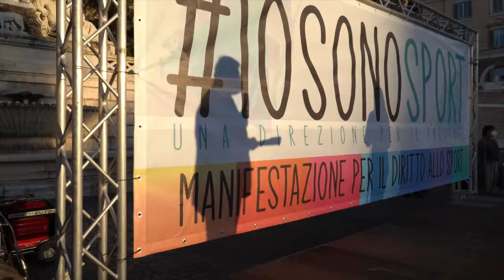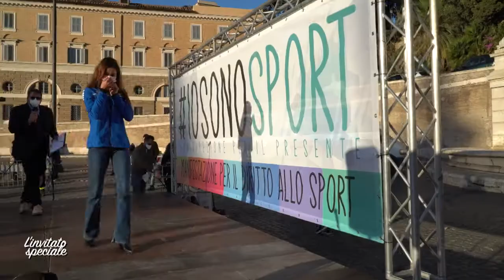iosonosport - manifestazione pacifica a Piazza del Popolo Roma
Manifestazione pacifica a Piazza del Popolo (Roma) da parte del mondo dello sport, spettacolo, cultura